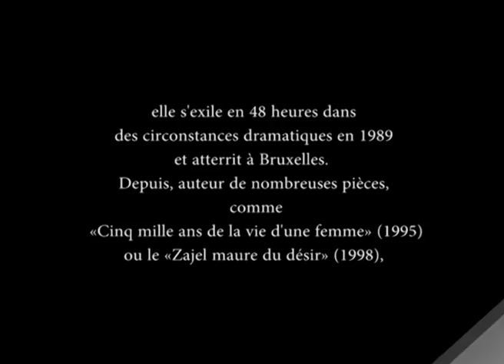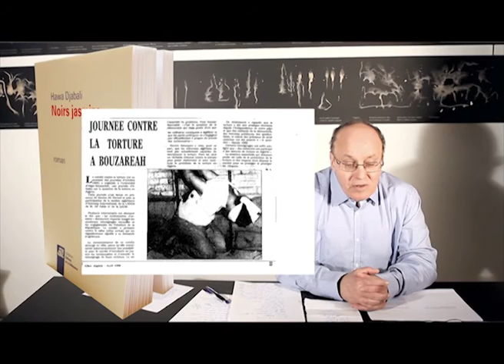la poétesse et romanciere Hawa Djabali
(Hawa Djabali: est née en 1949 à Créteil en France; à l'adolescence, elle regagna «le pays» et vit entre Alger et Lakhdaria; elle entre au conservatoire puis travailla à la radio durant une longue période. Dramaturge, femme de lettres, ancienne animatrice et productrice à la chaîne 3 à Alger, elle s'exile en 48 heures dans des circonstances dramatiques en 1989 et atterrit à Bruxelles. Depuis, auteur de nombreuses pièces, comme «Cinq mille ans de la vie d'une femme» (1995) ou le «Zajel maure du désir» (1998), elle est directrice adjointe du Centre culturel arabe. Après avoir publié en 1983 «Agar», son deuxième roman «Glaise rouge» (1999) conduit le lecteur dans l'intimité féminine de quatre femmes algériennes (Ed. Marsa)).